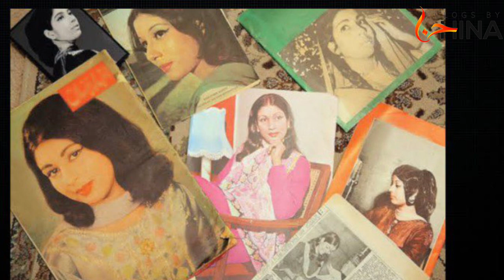1966-1990 PTV Most Favourite Dramas | Old is Gold | 20th century | Most Popular Personalities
Most popular and amazing dramas of  PTV channel  , Some beautiful Memories 🫠

MY GEAR:
CAMERA:
-- SONY a7c
-- iPhone 13 Pro
GIMBAL: Moza Mini

DRONE: MAVIC 2 ZOOM

LIGHTS: GODOX SOFT BOX AND STAND WITH LED LIGHT MOUNT

COMPUTER: MACBOOK PRO 14", M1 Pro Chip